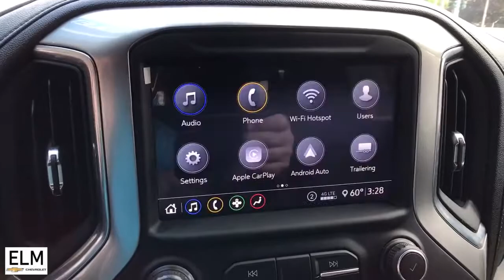2020 Chevrolet Silverado 1500 Elmira, Ithaca, Watkins Glen, Corning, Sayre, NY P21-415A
Shadow Gray Metallic Used 2020 Chevrolet Silverado 1500 available in Elmira, New York at ELm Chevrolet. Servicing the Ithaca, Watkins Glen, Corning, Sayre, NY area.
2020 Chevrolet Silverado 1500 RST - Stock#: P21-415A - VIN#: 3GCUYEED2LG105190

Elm Chevrolet
301 E Church St

!*!*! MAY 2021 PUBLIC WHOLESALE EVENT! DON'T MISS OUT - OUR PRE-OWNED VEHICLES ARE MARKED AT OR BELOW AUCTION PRICING! NOW IS THE BEST TIME TO GET A NEW RIDE THROUGH ELM CHEVROLET !*!*! The Story, Highlights Include..., **ALLOY WHEELS**, **CLEAN CAR FAX**, **GREAT MPG**, **PRICED TO MOVE**, **WONT LAST**. 2020 Chevrolet Silverado 1500
Advanced Trailering Package,All-Star Edition,All-Star Edition w/PCH,Bed Protection Package,Convenience Package,Convenience Package II,Convenience Package w/Buckets Seats,Leather Package,Preferred Equipment Group 1SP,Trailering Package,Up-Level Rear Seat w/Storage Package,Z71 Off-Road & Protection Package,Z71 Off-Road Package,2 USB Ports (First Row),6 Speakers,6-Speaker Audio System,AM/FM radio,HD Radio,Premium Bose 7-Speaker Sound System,Radio data system,Radio: Chevrolet Infotainment 3 Plus System,Radio: Chevrolet Infotainment 3 System,Rear Dual USB Charging-Only Ports,Steering Wheel Audio Controls,Air Conditioning,Dual-Zone Automatic Climate Control,Electric Rear-Window Defogger,Rear window defroster,Single-Zone Manual/Semi-Automatic Air Conditioning,120-Volt Bed Mounted Power Outlet,120-Volt Instrument Panel Power Outlet,12-Volt Rear Auxiliary Power Outlet,4-Way Manual Driver Seat Adjuster,Bluetooth For Phone,Power Front Windows w/Driver Express Up/Down,Power Front Windows w/Passenger Express Down,Power Rear Windows w/Express Down,Power steering,Power windows,Remote keyless entry,Remote Vehicle Starter System,Steering wheel mounted audio controls,Universal Home Remote,Heavy Duty Suspension,Manual Tilt/Telescoping Steering Column,Manual Tilt-Wheel Steering Column,Speed-sensing steering,Traction control,4-Wheel Disc Brakes,ABS brakes,Dual front impact airbags,Dual front side impact airbags,Electrical Lock Control Steering Column,Front anti-roll bar,Front wheel independent suspension,Keyless Open & Start,Low tire pressure warning,Occupant sensing airbag,Overhead airbag,Power Door Locks,Brake assist,Electronic Stability Control,Hill Descent Control,Rear Vision Camera,Delay-off headlights,Front fog lights,Fully automatic headlights,Panic alarm,Security system,Theft Deterrent System (Unauthorized Entry),Speed control,Steering Wheel Mounted Electronic Cruise Control,Heavy-Duty Rear Locking Differential,170 Amps Alternator,220 Amps Alternator,Auxiliary External Transmission Oil Cooler,External Engine Oil Cooler,High Capacity Air Filter,Body Color Grille,Bumpers: body-color,Chevytec Spray-On Black Bedliner,Dual Exhaust w/Black Exhaust Tips,Dual Exhaust w/Polished Outlets,Front LED Fog Lamps,Heated door mirrors,High Gloss Black Mirror Caps,Hitch Guidance,LED Cargo Area Lighting,Power door mirrors,Rear step bumper,Rear Wheelhouse Liners,2 USB Ports,4.2 Diagonal Color Display Driver Info Center,4G LTE Wi-Fi Hot Spot Capable,All-Weather Floor Liner (LPO) (AAK),Apple CarPlay/Android Auto,Chevrolet Connected Access Capable,Cloth Seat Trim,Color-Keyed Carpeting Floor Covering,Compass,Driver door bin,Driver vanity mirror,Floor Mounted Center Console,Front reading lights,Front Rubberized Vinyl Floor Mats,HD Rear Vision Camera,Heated Steering Wheel,Illuminated entry,Leather Wrapped Steering Wheel,OnStar & Chevrolet Connected Services Capable,Outside temperature display,Overhead console,Passenger vanity mirror,Rear reading lights,Rear Rubberized-Vinyl Floor Mats,Tachometer,Tilt steering wheel,Trip computer,Urethane Steering Wheel,Voltmeter,10-Way Power Driver Seat w/Lumbar,40/20/40 Front Split-Bench Seat,Front Bucket Seats,Heated Driver & Front Outboard Passenger Seats,Rear 60/40 Folding Bench Seat (Folds Up),Split folding rear seat,Front Center Armrest w/Storage,Passenger door bin,Advanced Trailering System,Front Frame-Mounted Black Recovery Hooks,Hitch Guidance w/Hitch View,Integrated Trailer Brake Controller,Alloy wheels,Wheels: 18 x 8.5 Bright Silver Painted Aluminum,Wheels: 20 x 9 Painted Aluminum,Deep-Tinted Glass,Power Sliding Rear Window w/Rear Defogger,Variably intermittent wipers,3.23 Rear Axle Ratio,The Story,Highlights Include...,**ALLOY WHEELS**,**CLEAN CAR FAX**,**GREAT MPG**,**PRICED TO MOVE**,**WONT LAST**